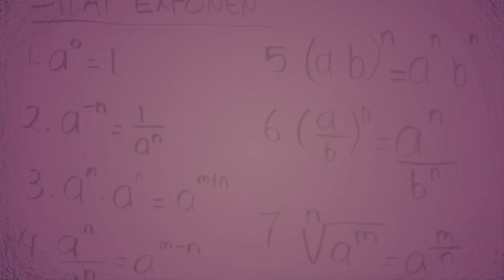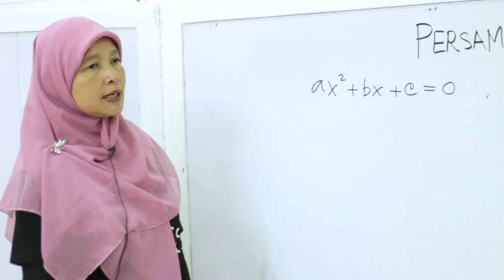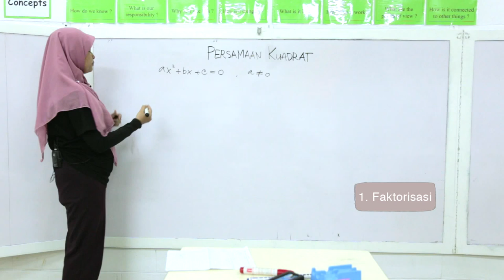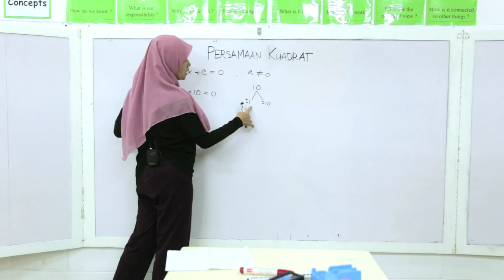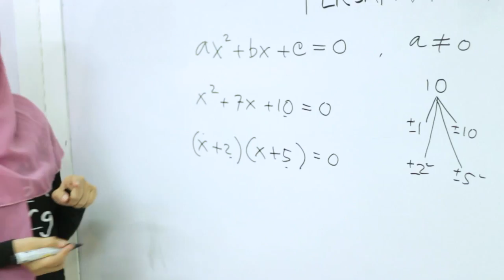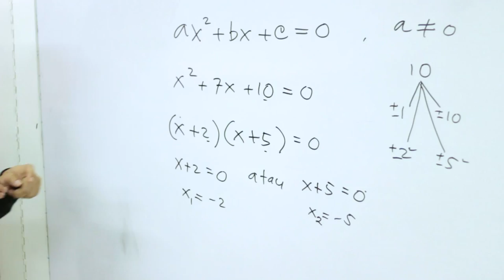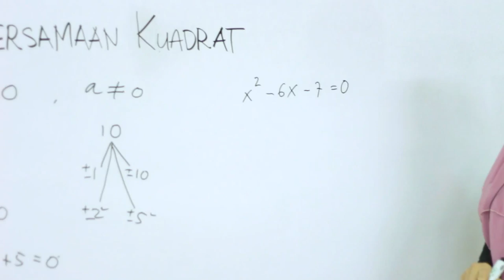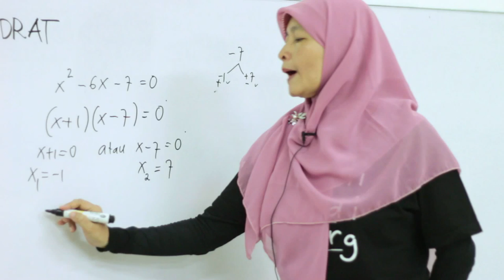SMP Matematika - Persamaan Kuadrat Metode Faktorisasi